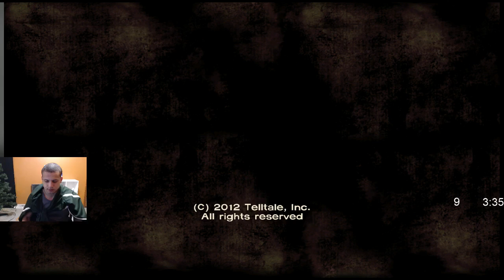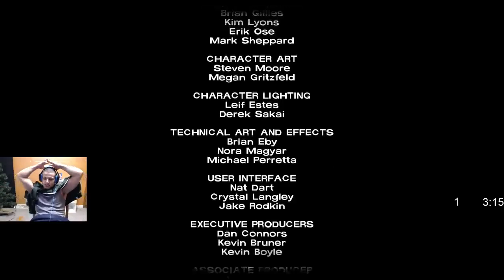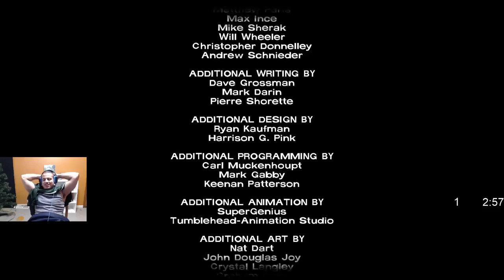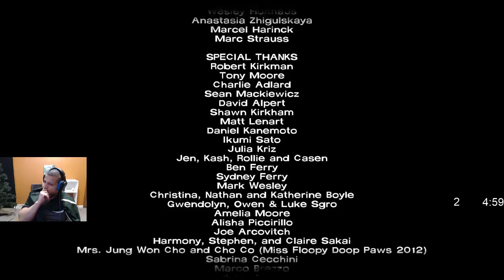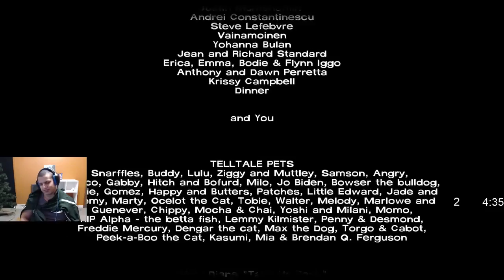TYLER1 PLAYS THE WALKING DEAD: SEASON 1 EPISODE 5 [VOD: 23-12-2016]